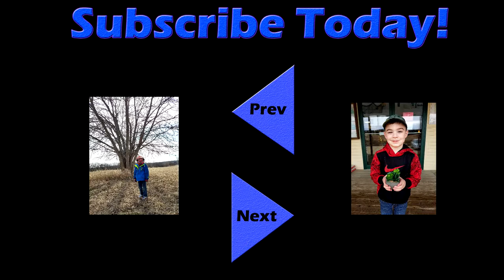Time Capsule: 2019-04-23 Tuesday